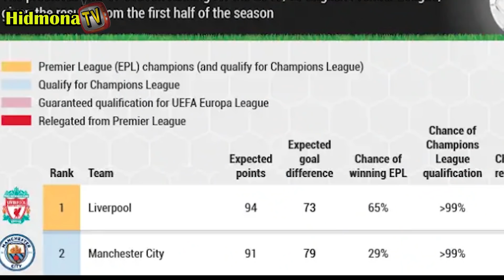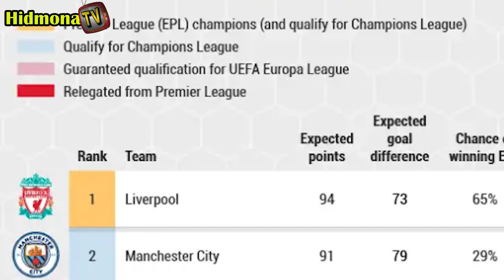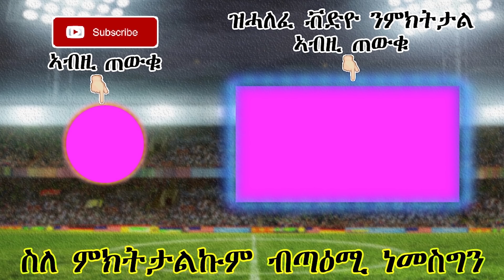ዜናታትን ጸብጻብን ስፖርት 03-02-2019| በላሕ ኮምፒተር ታዓዋቲት ኣፍሊጣ | Sport news